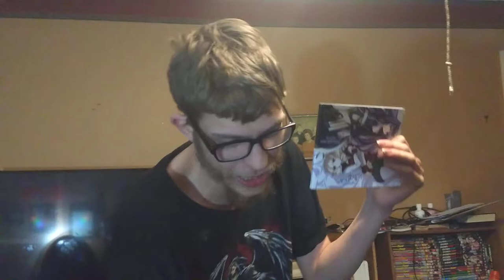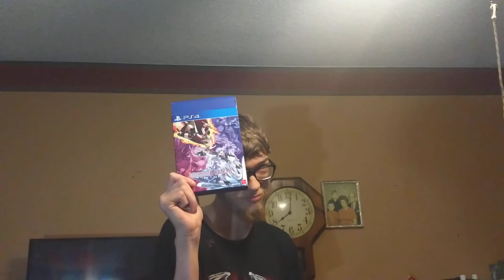Under Night In Birth Exe: Late (CL-R) Collector's Edition Unboxing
Been a while since I've done an unboxing. Here's the unboxing of UNiCLR's Collector's Edition. Enjoy!